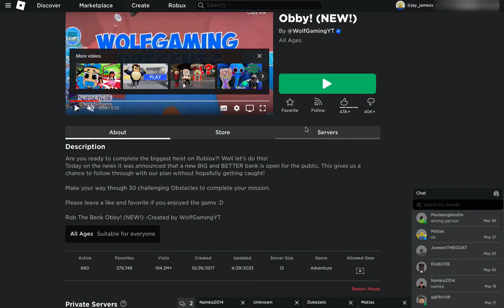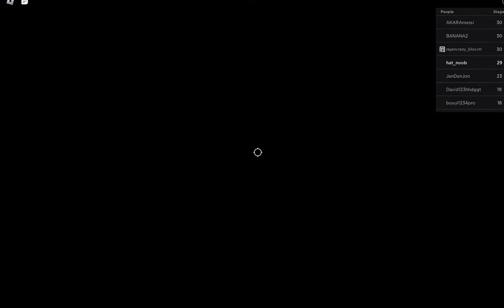second gaming video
my second gaming video since youtube didn't publish my first one